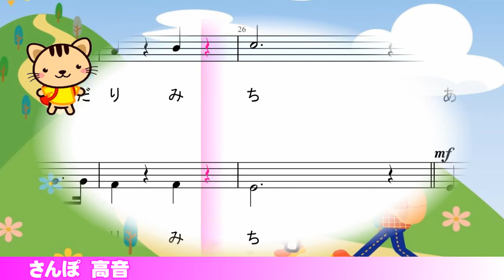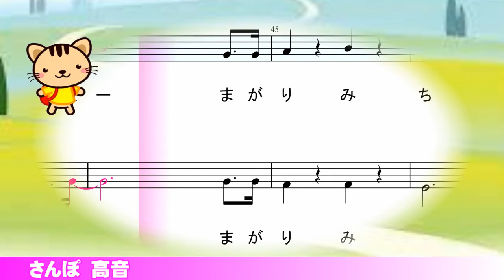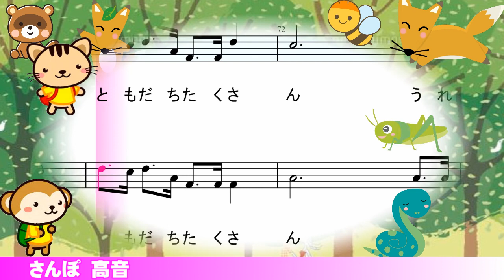さんぽ(高音練習）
二部合唱で歌えるようにつくりました。
合唱が専門の先生です。
歌えるようになったら、カラオケで二部合唱に挑戦！

☆コマツHAPPYMELODY
　「コマツHAPPYMELODY」は小松市にある児童合唱団です。合唱を軸に、時にはジャンルを超え、ワクワクするものを追い続けます。
【ミッション】(使命）は、音楽を通して、しあわせをひろげていくことです。
だから、ＨＡＰＰＹＭＥＬＯＤＹという団名なのです。
【目標】は世界！ 音楽を世界へ広げます。音楽で世界に飛び出します。

次のような活動をしています。
・地域のイベント、福祉施設でのコンサート
・コンクールやコンテストに出場したい子を応援
・芸能人との共演
・テレビ・ラジオ出演
・学校や学年を超えた友だちづくり
・合宿
・被災地支援
・他の合唱団との交流
・国内演奏旅行
(これから下はこれから実現する夢です）
・ハモネプ出場！！！！！
・海外の合唱団との交流
・海外演奏旅行！

  小松市を日本のウィーンに！音楽でも、世界のコマツに！！どうせやるなら、世界的視野で！
　僕や子ども達を育ててくれた、この小松から。みんなが笑顔になれるＨＡＰＰＹな歌声を響かせていきます。

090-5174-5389（コマツHAPPYMELODY　太田英一）

We believe MUSIC brings joy and happiness to the world.
May the pure voice of Japanese children heal the weakened hearts of the people attacked by coronavirus fears．
Hello!
We are KOMATSU HAPPY MELODY CHOIR.
The members are kids live in KOMATSU area, centerd in Japan.
We believe their happy singing will make people happier and happier.
Please look at the beautiful Japanese children singing and listen to their pure voice.